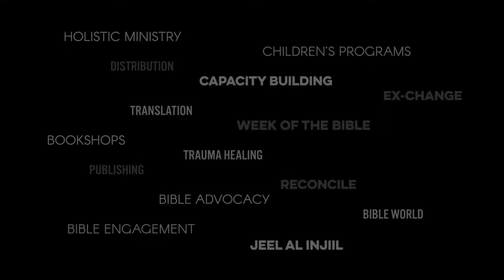A glimpse of what we do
A glimpse of what we do and some of our programs such as trauma healing, kids programs, bible engagement, christian books exhibitions, , hike for bibles, bible engagement and much more.